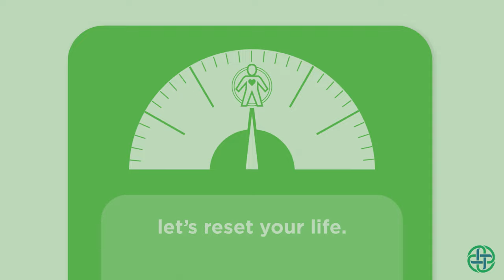Bariatrics Reset -- Texas Health Dallas